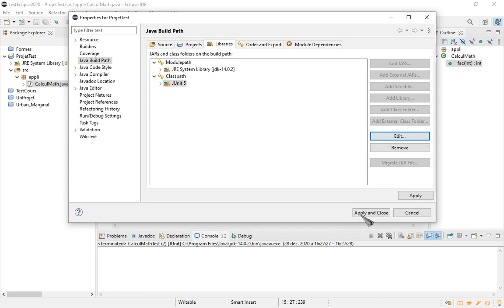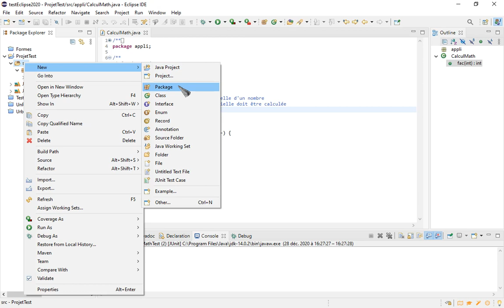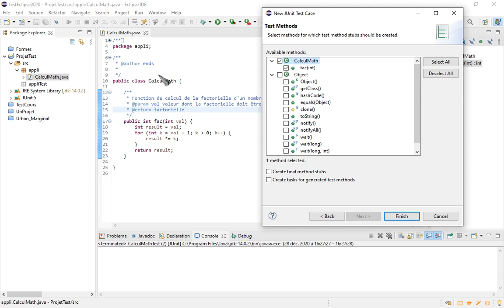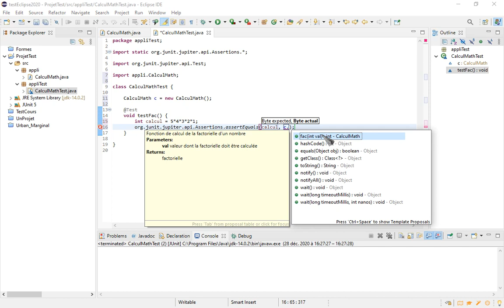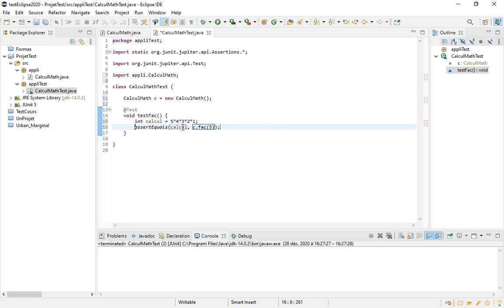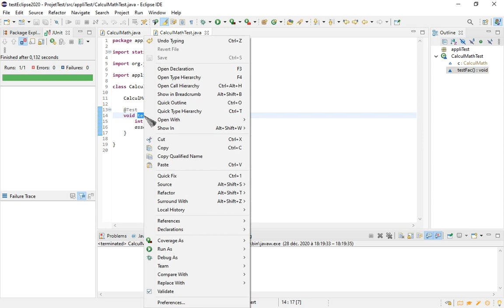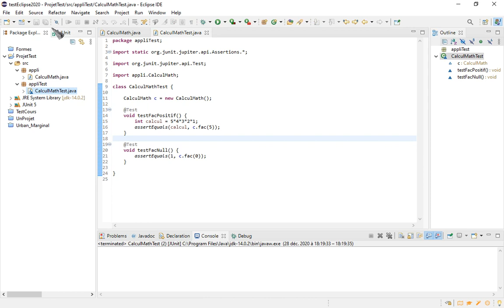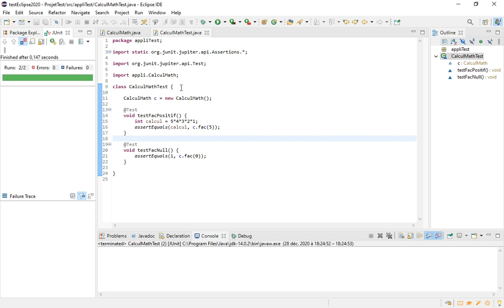Eclipse n°7 : Tests unitaires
Intégration de JUnit dans l'application et création de tests unitaires.
00:07 : rappel sur le principe du test unitaire
01:01 : intégrer JUnit au projet (une seule fois)
01:52 : créer une classe de test
03:49 : créer une méthode de test
08:35 : lancer le test
09:11 : créer une autre méthode de test pour tester la même méthode
11:02 : relancer le test